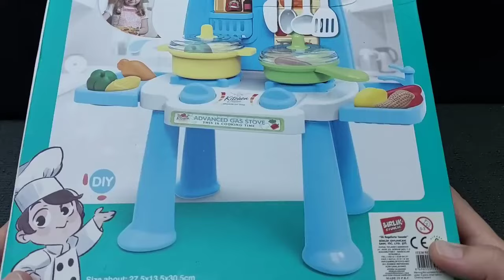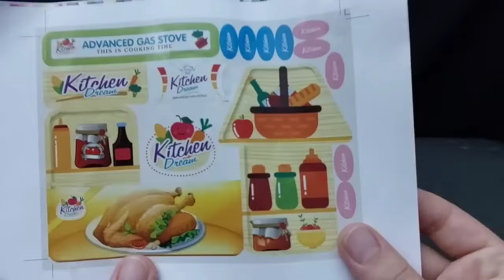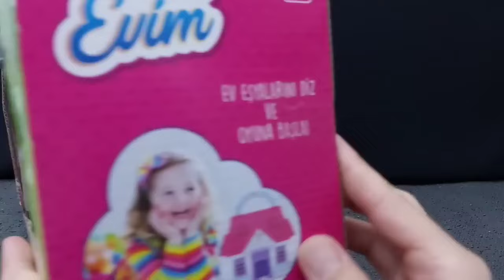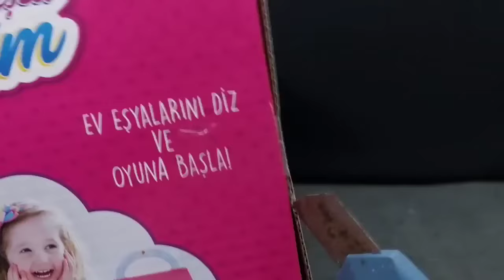Hello Kitty toys | 10 Minutes Satisfying with Unboxing Beautiful Barbie Doll kitchen Toys | ASMR